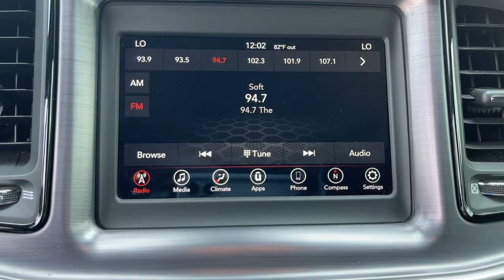2018 Dodge Challenger Riverside, Temecula, Loma Linda, Orange County, Corona, CA M4984B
Destroyer Gray Clearcoat Used 2018 Dodge Challenger available in Corona, California at Cardinal Way Mazda Corona. Servicing the Riverside, Temecula, Loma Linda, Orange County, CA area.

Want us to come to you? No problem! In case we missed a picture or a detail you would like to see of this 2018 Challenger, we are happy to send you A PERSONAL VIDEO walking around the vehicle focusing on the closest details that are important to you. We can send it directly to you via text or email. We look forward to hearing from you!brbrClean CARFAX. Granite Pearlcoat 2018 Dodge Challenger SXT RWD 8-Speed Automatic 3.6L V6 24V VVTbrbr19/30 City/Highway MPGbrbrbrWe develop outstanding relationships where everybody wins! New & Pre-Owned Certified Mazda cars in Corona, Yorba Linda, Riverside, Irvine, Eastvale, Norco, Ontario, Puente Hills. Price does not include dealer installed options, warranties, $80 doc fee or registration.